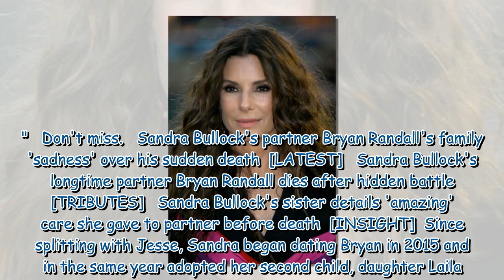Inside Sandra Bullock's grief after marriage split to partner's tragic death